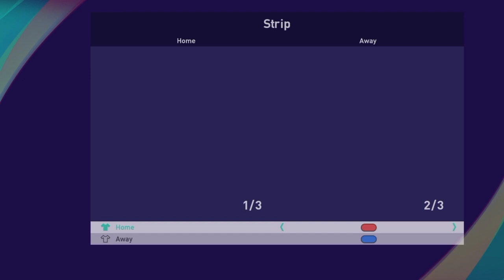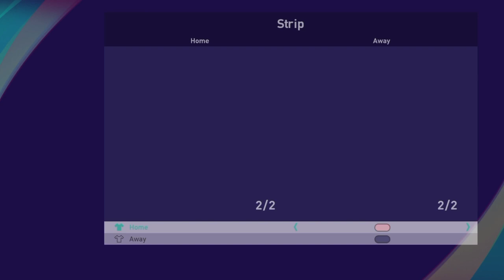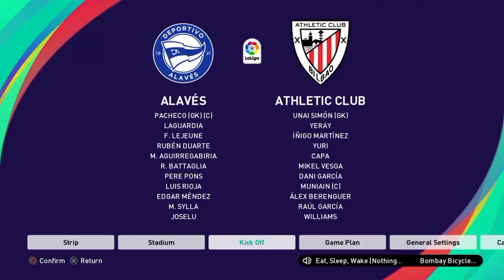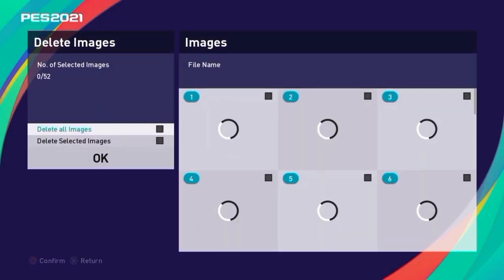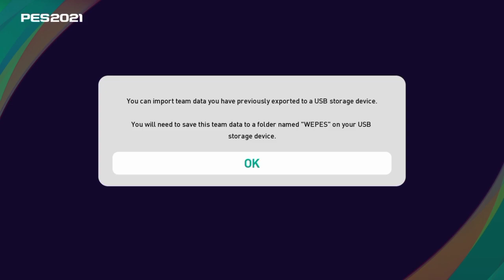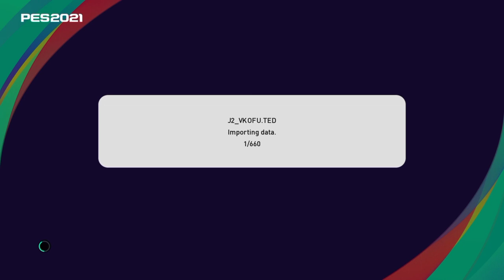Option File Full Jackliee With Pesuniverse V9 And Create A New Team By Jackliee Pes 2021 | Ps4.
Option file pesuniverse v9 with costum by jackliee.

Update :
Pesuniverse v9
Full Primier league + kits third.
Full Skybet.
Full Laliga santander + kits third.
Full Laliga smartbank.
Full Bundesliga

Create a new team :
Arsenal
Manchester united
Psg
Juventus
Roma
Barcelona
Bayern munich
Sheriff

Option file uses a password, and the password is in the video.  please watch the video.